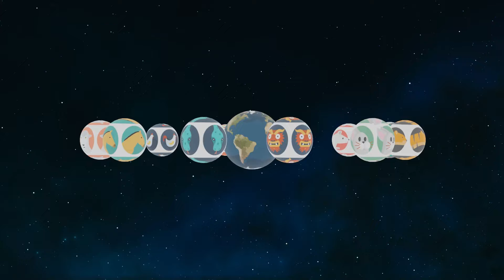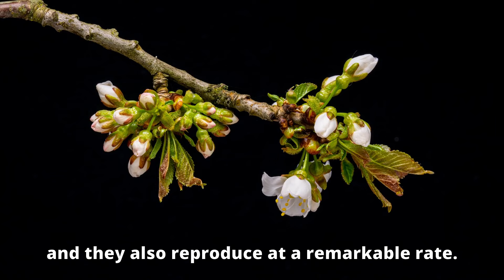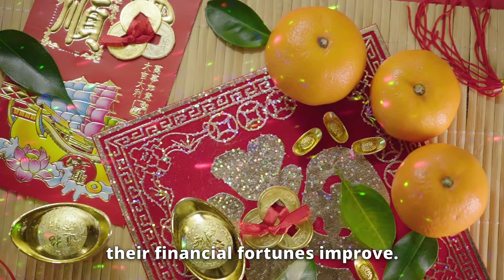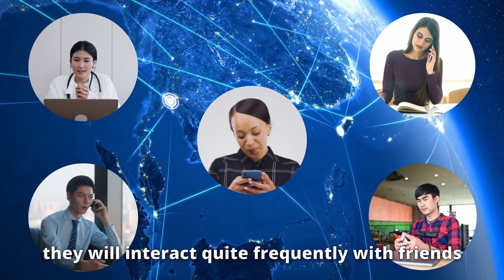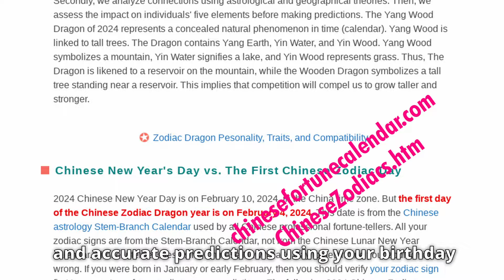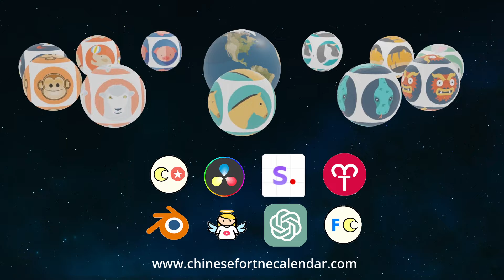RABBIT: 2024 Zodiac Rabbit Prediction - The Year of the Green Wood Dragon【Master Tsai】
Master Tsai's Chinese Astrology Video - 2024 Zodiac Rabbit Prediction.
Welcome to the world of Chinese astrology as we explore 2024, the Year of the Wood Dragon, also known as the Green Dragon.  This video is primarily for people born in 1951, 1963, 1975, 1987, 1999, and 2011, which are years of the Rabbit. On February 10, 2024, we'll celebrate the special Chinese New Year of the Dragon. But wait, the Year of the Dragon starts on February 4, 2024.

This video gives you a quick and accurate look at the 2024 Chinese Zodiac Predictions for zodiac Rabbit sign. These predictions are based on the Chinese Five Elements theory. You can find more predictions on chinesefortunecalendar.com.

The 12 Zodiac Sign Predictions for the 2024 Year of the Wooden Dragon:

Remember, Chinese Zodiac Signs follow the Chinese astrology solar calendar, not the Lunar New Year. If a baby is born before February 4, 2024, they will have the Rabbit zodiac sign, not the Dragon.

Take a journey into the Year of the Wood Dragon's insights and uncover what the future might have in store for you.

Timestamps:

00:00 Chinese Fortune Calendar
00:30 The Year of the Dragon
00:46 The Meaning of the Dragon in 2024
01:38 The Meaning of Yang Wood in 2024
02:00 The Characteristics of Zodiac Rabbit
02:24 Zodiac Cat vs. Zodiac Rabbit
03:05 Yang Wood vs. Yin Wood of the Rabbit
03:50 The Wealth of Zodiac Rabbit
04:43 The Friendship of Zodiac Rabbit
05:34 The Career of Zodiac Rabbit
05:45 The Relationship of Zodiac Rabbit
06:07 Summary Zodiac Rabbit Prediction
07:06 chinesefortunecalendar.com webpage links
07:38 Credits
08:54 Subscribe

Country of Publication: United States of America

-- Audio/Music --
Chinese Happy New Year/M-Dewala